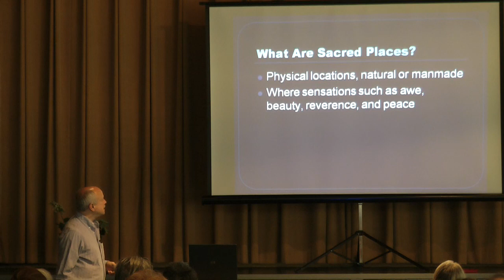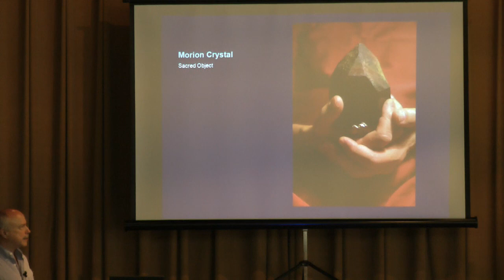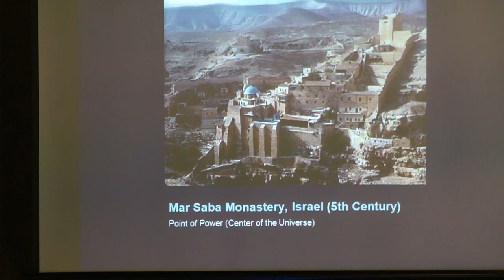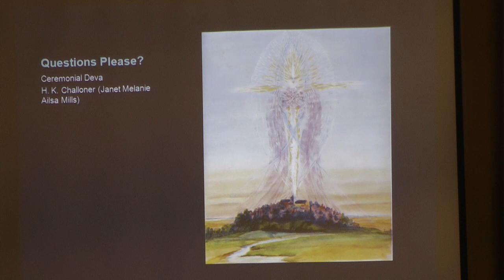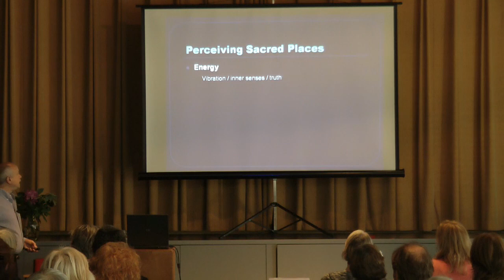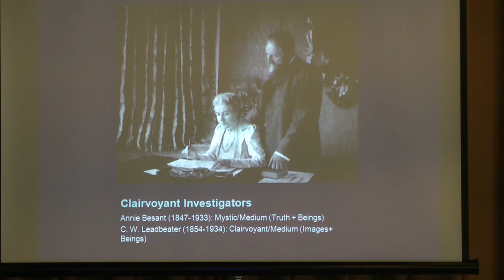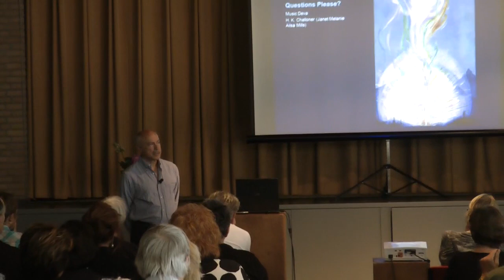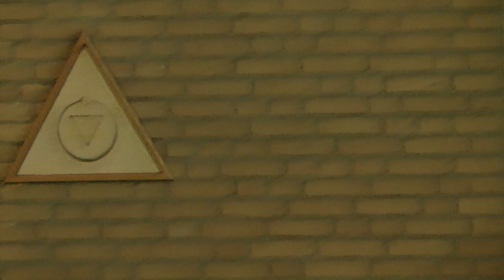Perceiving and Preserving Sacred Places, Lecture 1 with Kurt Leland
Kick-off Day 2 june 2019, SACRED PLACES, Powers Latent in Humankind.